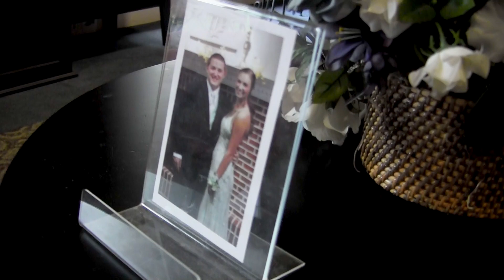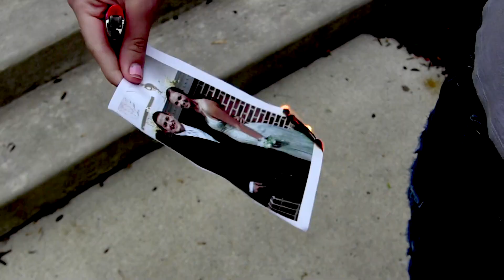"Still Into You" cover - 2013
This music video and cover of the song "Still Into You" by Paramore was produced by Boyertown Area High School graduate Sam Duffy (class of 2014) in May of 2013.  The singer is Julia Rothenberger.